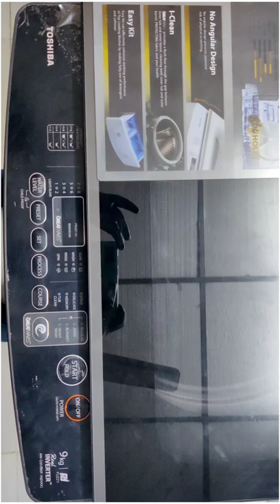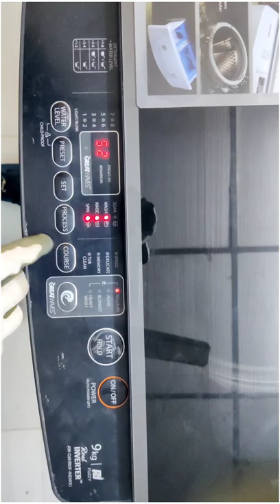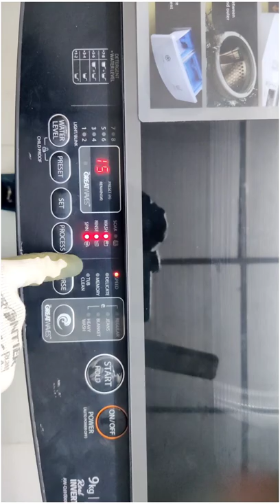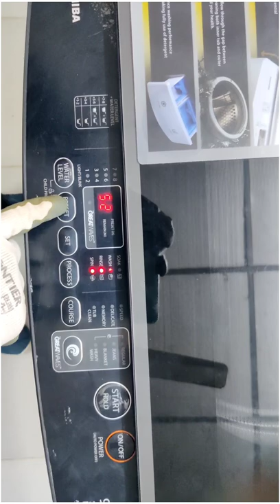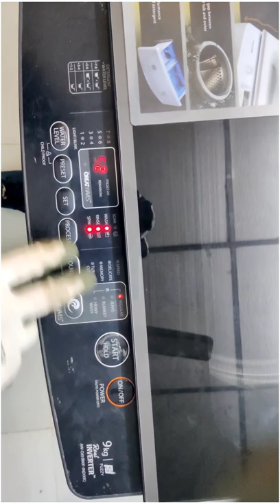Toshiba topload washing machine demo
Toshiba top load washing machine installation and total demo...

It is a very usefull to daily users to know total demo of toshiba washing machine...

As you know that 7kg 8kg 9kg topload washing is same and demo also same